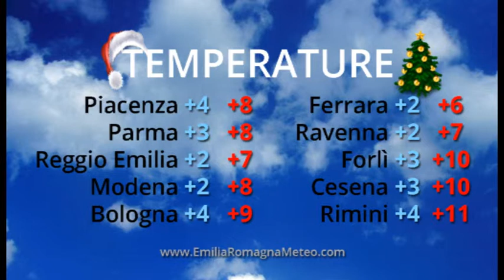METEO: Le videoprevisioni per il 19 Dicembre 2015 – VIDEO